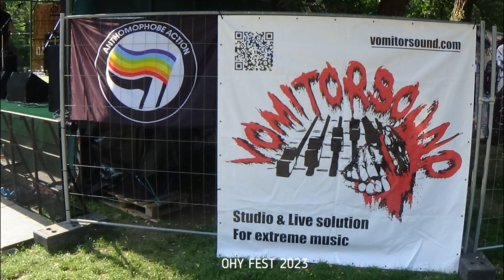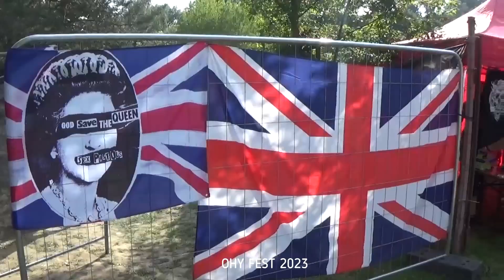OHY FEST 2023 (2.deň)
Video zostrih z 2.dňa Ohy festu (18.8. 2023) v campingu Sereď, Slovakia. Kapely: Rumaska, Roztrhlej dedáč, Stále nič, Gore thower (HU), Posledný zamyká, Barikády z popelnic, Aculeos, Začiatok konca, Punkreas, Just war, E!E, The Varukers (UK), Dimenzia X, 2 Manky hookers a racist dwarf. Ospravedlňte zníženú a uznajte zvýšenú kvalitu účastníkov/čok festivalu a podrobte kritike autora videa za občasný zmätok, pretože lieta po celom areále aj mimo a počas nahrávania spieva zároveň refrén s kapelou. Hudobný podmaz mimo pódia: Barikády z popelnic: Až mi dojdou síly, Punk´s not dead, Stále nič: Hniloba. Špeciálne poďakovanie patrí Benkymu za záznam Dimenzie a všetkým za zdieľanie energie.